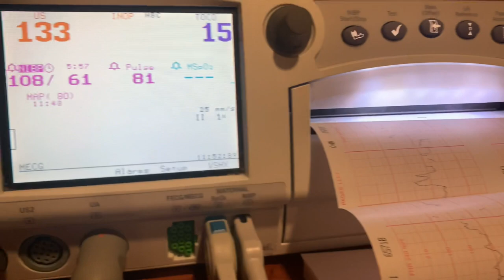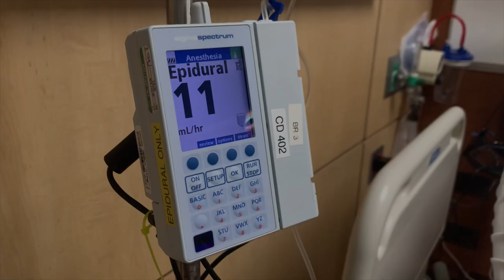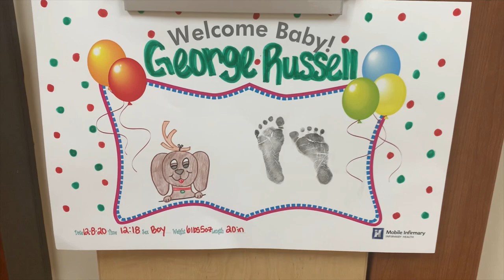George Russell’s Arrival